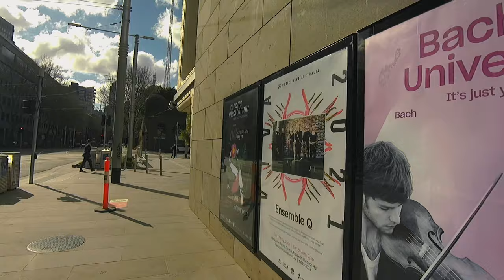Melbourne Australia | Victorian College of the Arts August 2021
The Victorian College of the Arts (VCA) is the arts school at the University of Melbourne in Australia. It is part of the university's Faculty of Fine Arts and Music. It is located near the Melbourne city centre on the Southbank campus of the university.

📢 Is this your place to study, do business, immigrate or find a job and a partner to settle down?